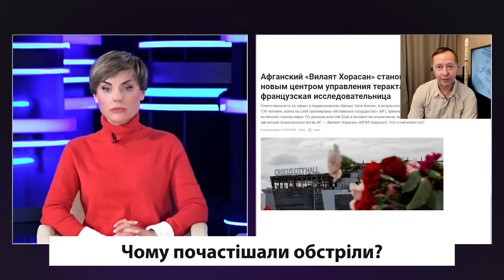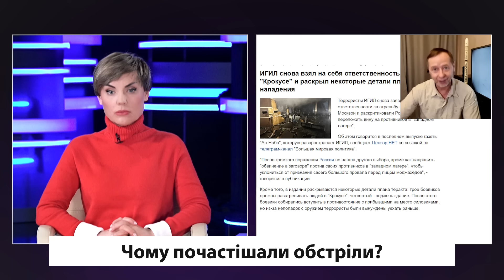⚡🤯ТОЧКА НЕПОВЕРНЕННЯ ЄРМАКА: він прибирає конкурентів навіть зі "своїх"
Відео надано  @VlasovaNatalia
Сьогодні про обстріли України, ракетобудування, особливості Цирконів і Кинджалів. А ще - про "зачистку" в ОП.

Гість - Олександр Кочетков, аналітик, політтехнолог.

00:00:00 VlasovaLive
00:01:00 Чому почастішали обстріли?
00:08:15 рф готується до ІІІ Світової?
00:18:30 "Циркон" і "Кинджал" - є різниця? Чи "бере" ці ракети наше ППО?
00:32:30 "Чистки" в ОП. Хто бенефіціар - Зеленський чи Єрмак?
00:41:45 Україна: політика під час війни. Вибори будуть?

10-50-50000 - будь-яка сума має значення.

Разом переможемо!
Слава Україні!